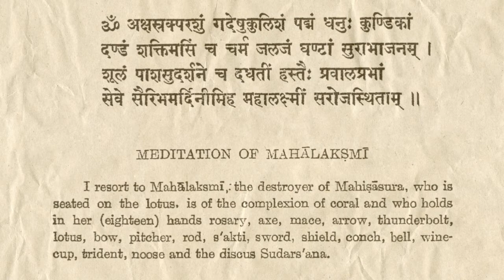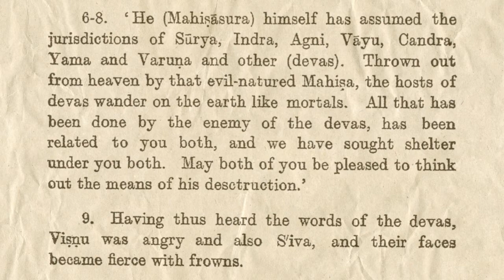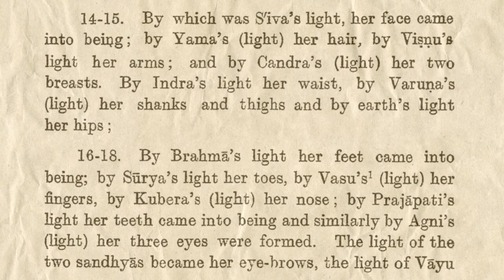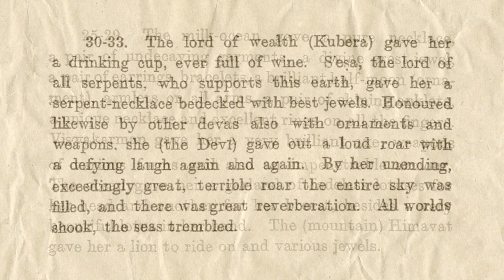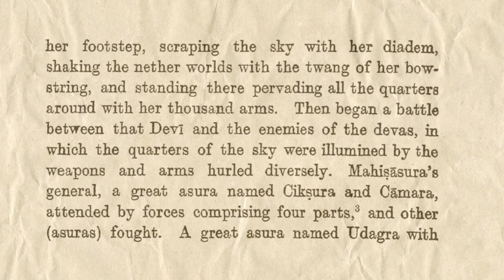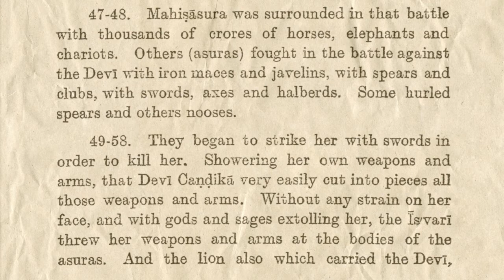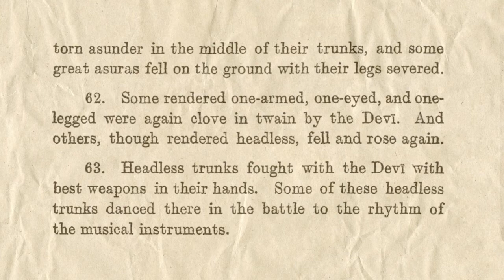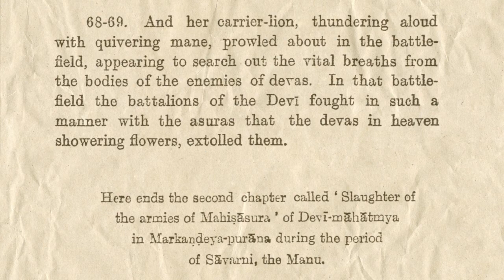Śrī Devī Māhātmyam—Chapter 2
“Slaughter of the Armies of Mahiṣāsura,” In which the demigods, harassed by the asuras, assemble together before Viṣṇu and Śiva, and combine their light to create a form for the Devī to annihilate the demons.